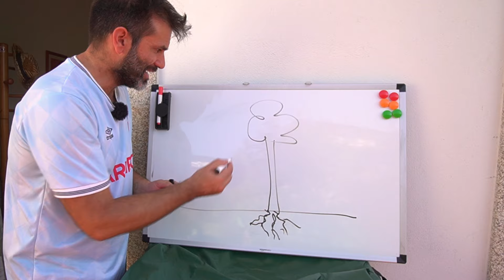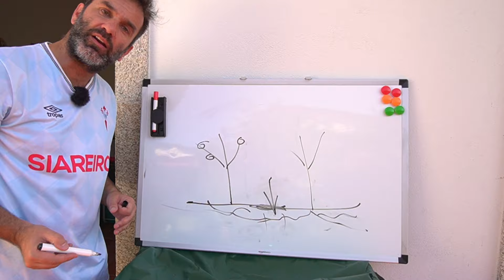ACELERA EL CRECIMIENTO DE FRUTALES pozos de abonado y riego para cítricos con biochar || en20metros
Hola qué tal peixiños!

En este vídeo te enseño cómo hacer pozos de abonado para recuperar o abonar árboles frutales. Este sistema ayuda a controlar el riego de tus cítricos, manzanos, cerezos y todo tipo de árboles favoreciendo el desarrollo de raíces nuevas que estimulen el crecimiento y la floración.

Necesitarás una melaza de caña o remolacha (aunque puedes cambiarlo por tu fertilizante líquido favorito), compost, bokashi o humus de lombriz y un taladro para hacer un pozo vertical en el que poder colocar la papilla de abonado.

MATERIALES:
- taladro con broca para hacer agujeros
- melaza
- biochar
- compost
- agua sin cloro
(te dejo más abajo enlaces)

FERTILIZANTES LIQUIDOS QUE ESTOY USANDO AHORA:
SUSTRATOS QUE ESTOY USANDO AHORA:

MI NUEVO COLABORADOR PRINCIPAL:

TALADRO A BATERÍA
BROCAS PARA TIERRA
ÁCIDOS HÚMICOS
Con este enlace puedes probar Amazon Prime GRATIS 30días:

He cometido errores y los seguiré cometiendo. Si ves alguna incorrección en el vídeo, comenta tu experiencia. Me interesa mejorar. Pero no intentes rebatir una opinión con tu opinión. Respeta mi forma de hacer contenidos.

Apertas a todos,
Cé.
(dime quién eres, qué buscas y yo te diré todo lo que podemos hacer juntos)

📩APARTADO POSTAL:
en20metros huerto urbano
Apdo de Correos 145
36201 Vigo (Pontevedra) España